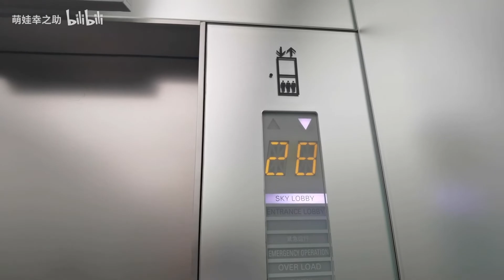【Double-deck】Shanghai World Financial Center Hitachi 28 floor sky lobby transfer elevator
Brand: HITACHI（MADE IN JAPAN）